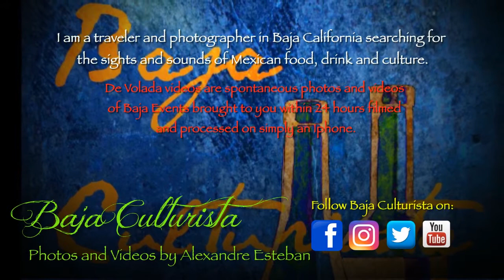Christmas Dinner at Mi Casa Supper Club 2016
Mi Casa Supper Club before Chrsitmas Break.  NIght of good food drink and some Mexi-Morrocan style.